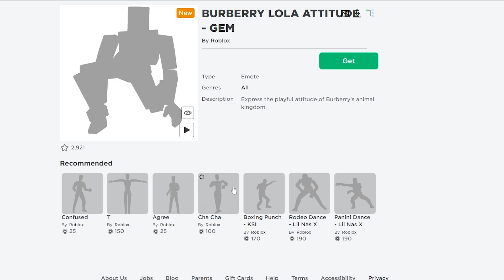БЕСПЛАТНАЯ ЭМОЦИЯ в роблокс | BURBERRY LOLA ATTITUDE - GEM roblox | Как получить бесплатную эмоцию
В этом видео я покажу как получить БЕСПЛАТНУЮ ЭМОЦИЮ в роблокс (BURBERRY LOLA ATTITUDE - GEM roblox).